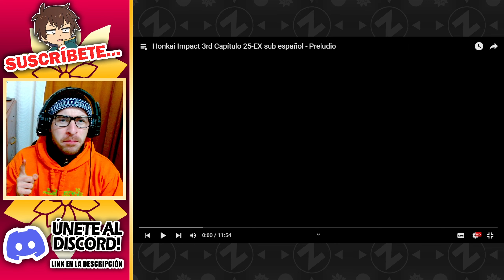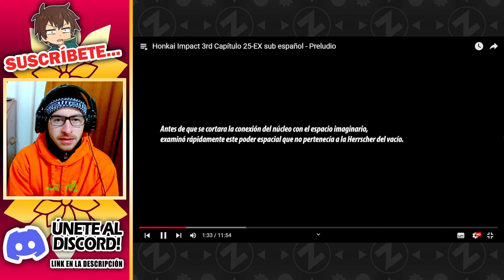👉🏻¡¿OTTO ESTABA DETRÁS DE TODO?! • HONKAI IMPACT 3RD REACCION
✅ ¡Continuamos! Vamos nuevamente con otra reacción al modo historia de Honkai Impact 3rd. Siendo mi primera vez reaccionando a Honkai, puedo decir con seguridad que me encanta la calidad de las cinemáticas y la historia del juego. En esta serie de videos, podrás ver mis reacciones a todas las cinemáticas del juego y cómo me he ido sumergiendo tanto en la trama de Honkai Impact como en el desarrollo de la gran cantidad de personajes que nos presenta (Tales como Kiana, Sirin, Raiden Mei, Bronya, Seele, Himeko, Otto, Kevin Kaslana, entro otros tantos que hemos visto y veremos pero que no recuerdo ahora mismo y tampoco voy a escribirlos todos xd).

No te pierdas mi análisis de los personajes, la historia y de todo lo que vayamos descubriendo en el juego. Este tipo de videos es perfecto para aquellos que quieren conocer más sobre Honkai Impact o simplemente disfrutar de la experiencia de alguien que lo está descubriendo por primera vez.

Así que si quieres ver mi reacción al modo historia de Honkai Impact 3rd y conocer más sobre este increíble juego, ¡no dudes en ver este video!

Lo que acabas de ver es básicamente uno de los tantos entretenidos y jocosas videos de este canal. En el cual, principalmente traigo contenido relacionado a Genshin Impact, Honkai Impact y Konosuba Fantastic Days (pero pueden que en el futuro traiga también videos de otros juegos, quién sabe). Aquí podrás encontrar videos de reacciones, memes, trailers, tiradas / summons, gameplays (obviamente), algo de información y muchas más cosas que de seguro te harán pasar un muy buen rato.
 Así que si te gusta el contenido de estos juegos te invito a que veas unos cuantos videos del canal en estos días, y si te termina convenciendo lo que ves puedes suscribirte para no perderte el resto de videos que vendrán.

Título: 👉🏻¡¿OTTO ESTABA DETRÁS DE TODO?! • HONKAI IMPACT 3RD REACCION sub español